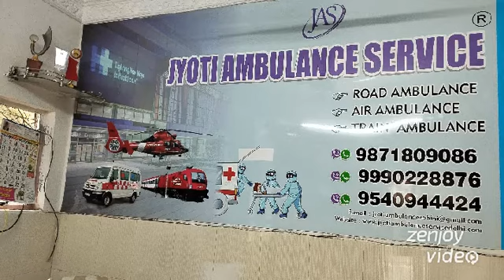Rewari Ambulance Service 9990228876 ICU ventilator ambulance number in Rewari Haryana book online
private Road Ambulance Service Haryana Rewari ambulance number basic life support system advance life support system Critical Care Ambulance Service ambulance with ventilator ambulance for Railway book online ambulance for out of station morchari Van dead body Ambulance Service ded body freezer box on higher emergency ambulance number Revadi Haryana Hospital ambulance ambulance for event jyoti ambulance service booking on-line ambulance for outstation mortuary ambulance funeral services